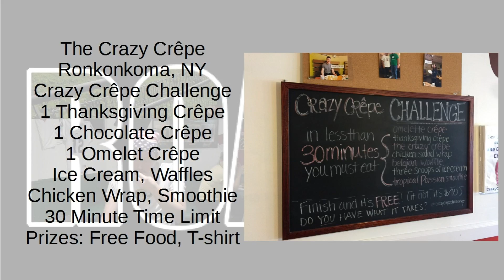The Crazy Crepe! | ROAM S1E6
Welcome to Episode 6!  In this episode, I biked about 30 miles to get to Ronkonkoma on the east side of Long Island.  It's just a bit west of the Hamptons.  I took on the Crazy Crepe Challenge, and it was really tasty!  Camping on Long Island ended up being a pretty good experience as well. I hope you like the episode!

For daily or almost daily updates of ROAM, check out my Twitter feed